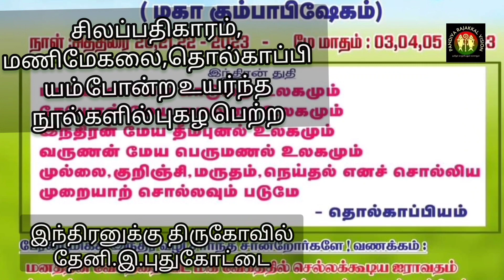தமிழ்நாட்டில் தேனியில் இரண்டாவது இந்திரன் கோவில் மகா கும்பாபிஷேகம்